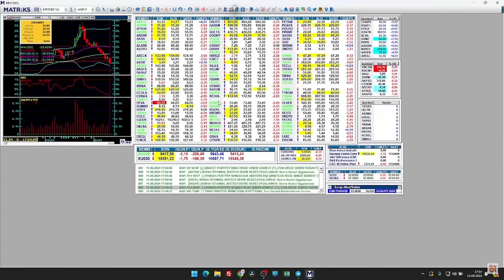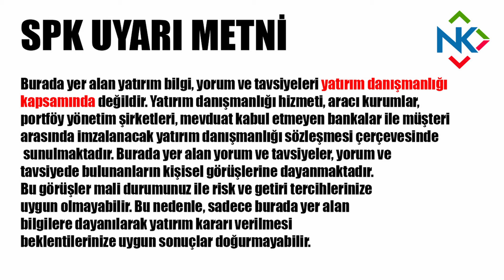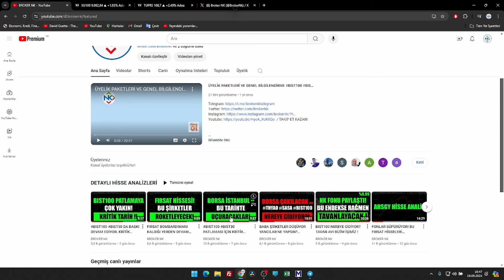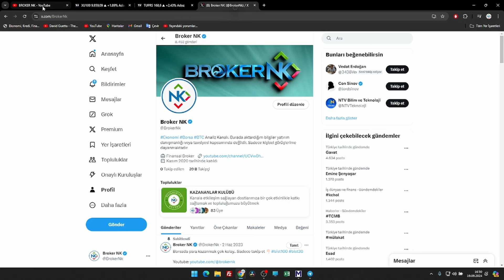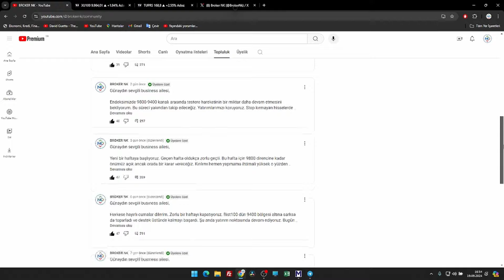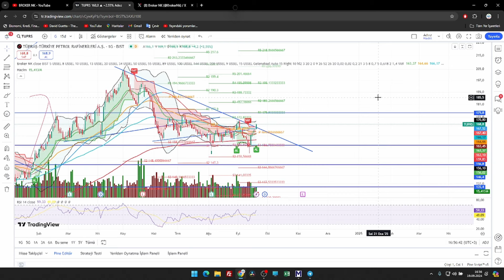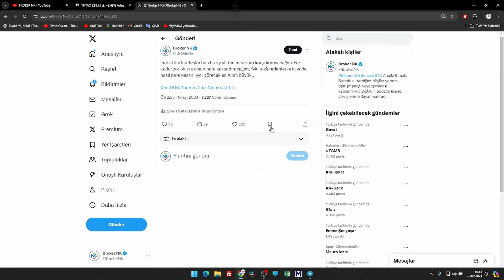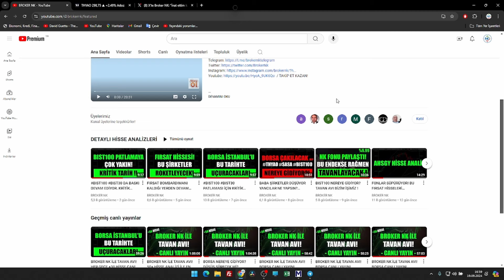DİKKAT FIRSAT HİSSESİ! BIST100 ANALİZİ İLE FIRSAT BOMBARDIMANI DEVAM EDİYOR!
EN CANLI BORSA HABERLERİ İÇİN AŞAĞIDAKİ KANALLARI TAKİP EDİN;

Etiketler;
bist teknoloji endeksi, bucim hisse, cemas hisse yorum, cimbeton hisse yorum